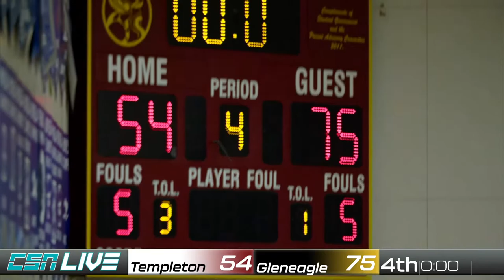Templeton V. Gleneagle | Sr. Boys Basketball |BNSS Invitational - Game Two | Connect Sports Live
Burnaby North Senior Boys Invitational Tournament - Templeton V. Gleneagle

Teams covered during this Tournament:
Tempelton
Gleneagle
R.E. Mountain
McRoberts
Burnaby Central
Burnaby North
Westview
Crew:

Switcher: Cavin Lee, Hunter Soo
Streamplay Operator: Soléne Pango
Tech Director: João Santana
CAM 1: Lianne Guo
CAM 3: Dani Vicencio
Jib Op.1: Kaito Squance
Jib Op.2: Soléne Pango
Technical Producer: Richard Davis
Thumbnail: Ali Hosseini @_eyecxndy_